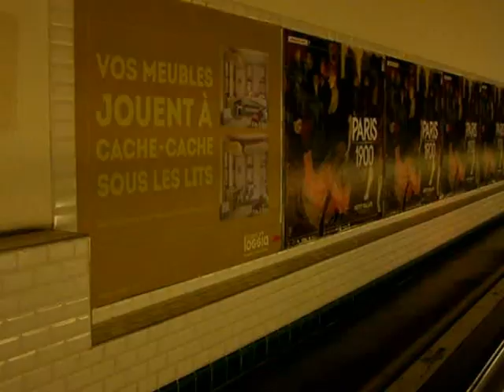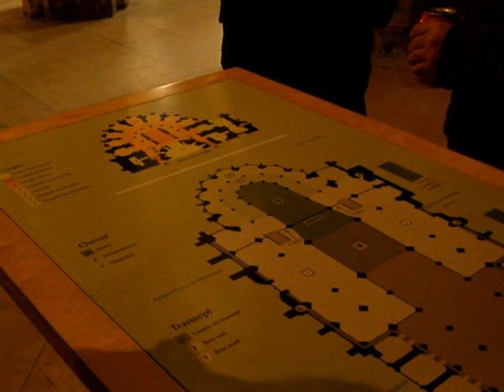Épistolaire, L.L. de Mars et C. de Trogoff. Lettre f'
Une correspondance vidéo entre L.L. de Mars & C. de Trogoff durant l'été
été 2015. Sixième lettre de C. de Trogoff .